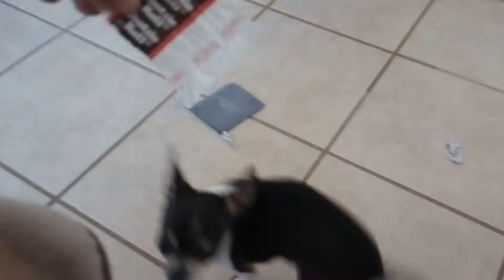YTP chewawa eating the Tootsie roll Raper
ADAN niell and Pancho